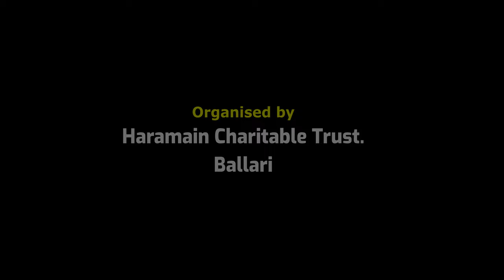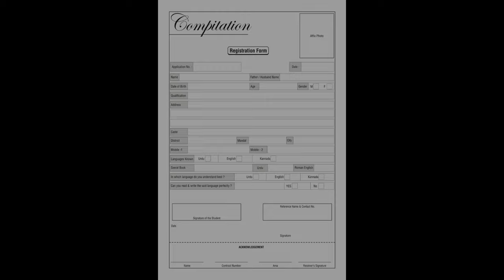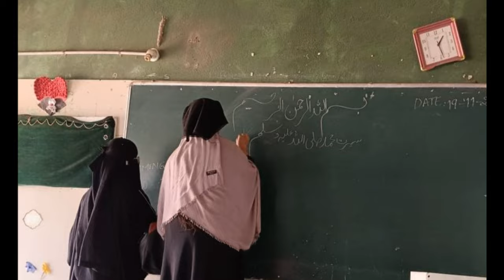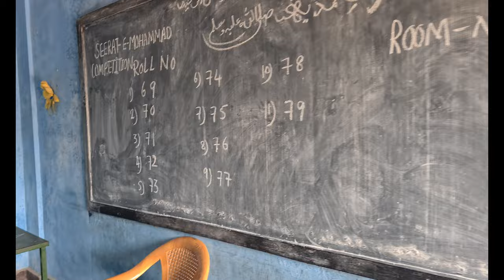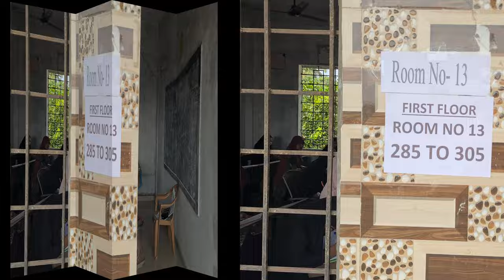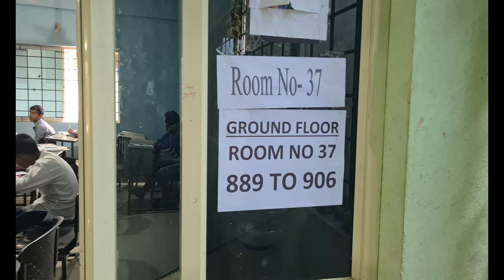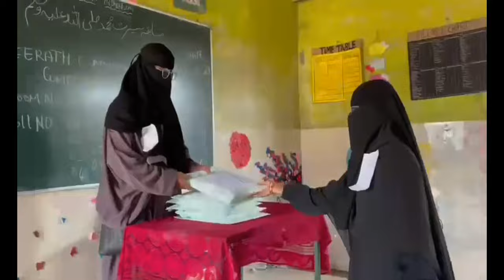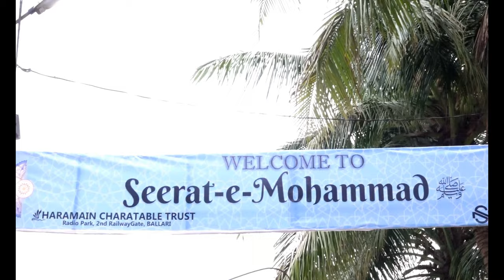Making of Seerat e Mohammad SAW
Competition on Seerat e Mohammad Peace be upon him conducted at ballari karnataka,india where all faith people participated this video is about how we did if you are interested you can contact us